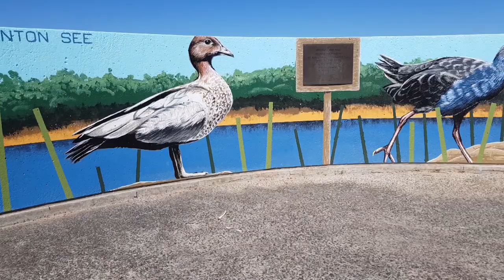Back at the Dam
Back at the Dam near Perth Western Australia.
Beautiful place to visit and relax and have a BBQ.
The Dam is Wungong Dam which has some some day walks and short walks.
Or you can just sit back and relax listening to mother nature sing.
The Gala's, Cockatoo's, and more.
The magpies will come visit you for food scraps.